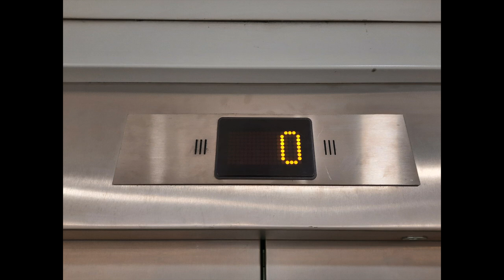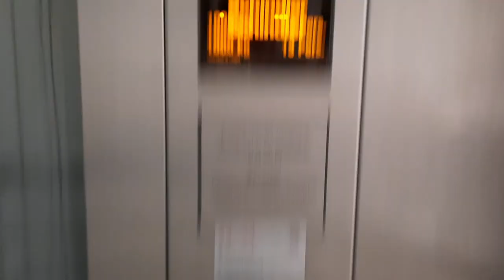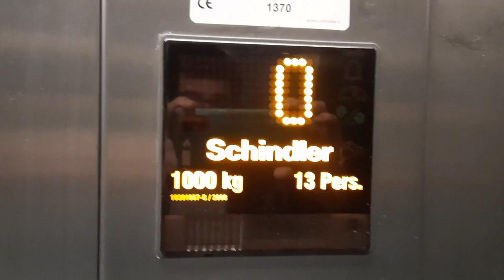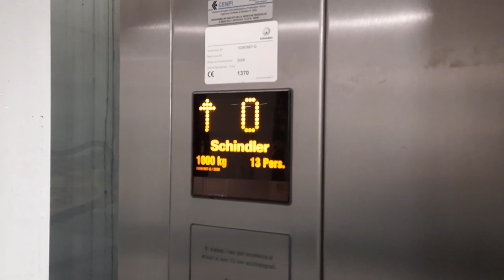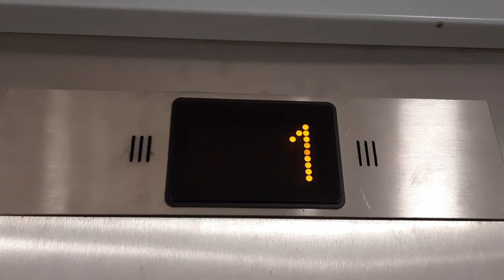Ascensore Schindler @ Ingresso Porta Brescia, Centro Antegnate Gran Shopping, Antegnate BG, Italia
Dedico questo video a tutti gli appassionati di ascensori tra cui alcuni che conosco e che cito: il canale youtube Misha Gianoli, il canale youtube S. T. c., il canale youtube Elevators From Italy, il canale youtube Matteo Galli Elevators And Bus, il canale youtube Heritage Elevators, il canale youtube Dieselducy e a tutti gli altri appassionati di ascensori/I dedicated this video to all elevators and lifts fans including some I know and that I mention: the youtube channel Misha Gianoli, the youtube channel S. T. c., the youtube channel Elevators From Italy, the youtube channel Matteo Galli Elevators And Bus, the youtube channel Heritage Elevators, the youtube channel Dieselducy and all the other elevators and lifts fans

Elevator Schindler @ Porta Brescia Entrance, Shopping Center Antegnate Gran Shopping, Antegnate BG, Italy

00:00 Sigla/Intro
00:18 Immagini dell'Ascensore/Images of Elevator
00:39 Ascensore/Elevator
06:58 Fine/End

Ecco di seguito le Caratteristiche Tecniche dell'Ascensore/Following Technical Informations about the Elevator:

-Marca/Brand: Schindler
-Modello/Model: Eurolift
-Numero dell'Impianto/Plant Number: 10391667-G
-Azionamento/Type: MRL, Elettrico/MRL, Traction
-Capacità/Capacity: 1000 KG / 13 Pers.
-Piani serviti/Floors served: 3(0,1,2)
-Posizione Locale Macchina/Position of Machine: In Alto Sopra al Piano 2/In the Top Above the Floor 2
-Posizione Armadietto di Servizio/Position of Service Cabinet: Al Piano 2 nel Muro a Destra dell'Ascensore/At Floor 2 at the Right of the Elevator
-Anno di Installazione e di Costruzione/Year of Installation and Construction: 2009
-Indicatore dei Piani/Floors Indicator: Sì all'Interno dell'Ascensore e Anche all'Esterno dell'Ascensore in Alto Sopra l'Ascensore in Tutti e 3 i Piani/Yes in the Elevator and Also Outside of the Elevator at the Top of the Elevator in All the 3 Floors
-Suono - Cicalino/Ring Bell - Elevator Chime: Si/Yes

Link del video Youtube della Canzone utilizzata nell'Intro del Canale (La Musica che ho utilizzato per fare l'Intro nel Video che vi linko si sentirà già dall'inizio del Video ma durerà solo per i primi 25 secondi circa e non tutto il video perchè il video originale è molto più lungo)/Link to the Youtube video of the Song used in the Intro of the Channel (The Music I used to make the Intro in the Video that I link to you will already be heard from the beginning of the Video but it will only last for the first 25 seconds or so and not the whole video because the original video is much longer)

Canzone utilizzata nella parte delle Immagini dell'Ascensore/Song used in the part of the Images of the Elevator: Itro & Tobu - Cloud 9

Link del video Youtube della Canzone utilizzata nella parte delle Imaagini dell'Ascensore/Link to the Youtube video of the Song used in the part of the Images of the Elevator

Video registrato il giorno Domenica 2 Aprile 2023 alle Ore 18:09 con il dispositivo Samsung Galxy A51/Video filmed on Sunday 2 April 2023 at 18:09 with the device Samsung Galaxy A51

Link della pagina principale del canale youtube ETB (Elevators, Transports, Bells)/Link to the main page of the youtube channel ETB (Elevators, Transports, Bells)